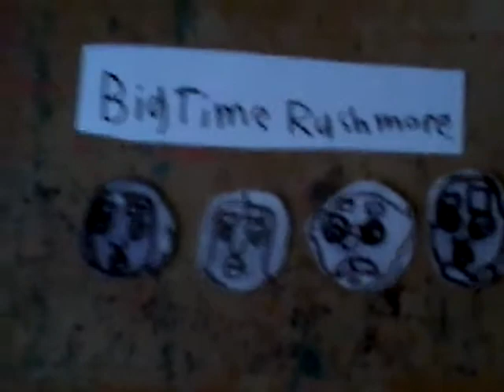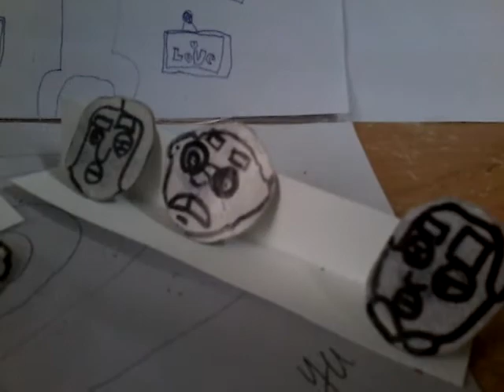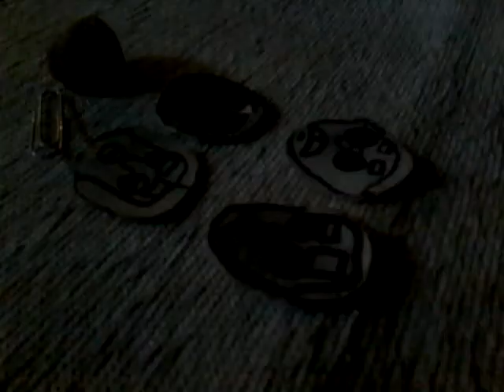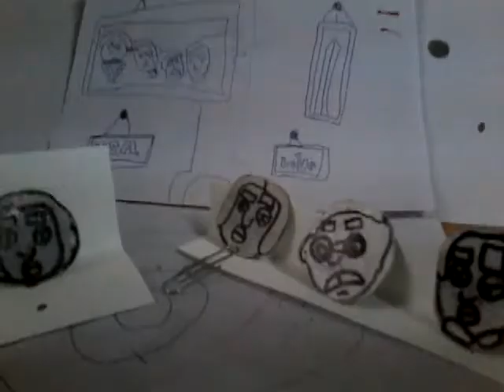Big time rushmore point laser point 17 🔫